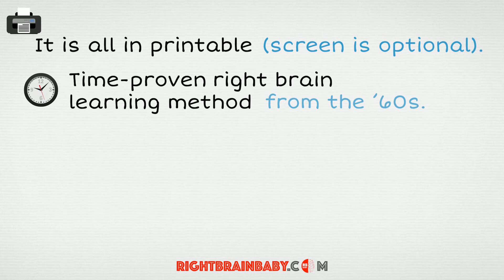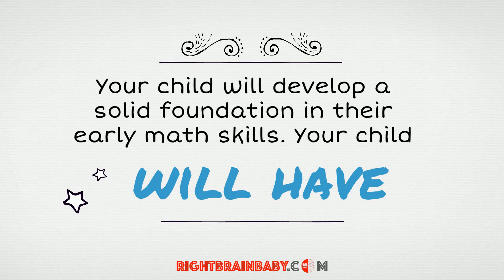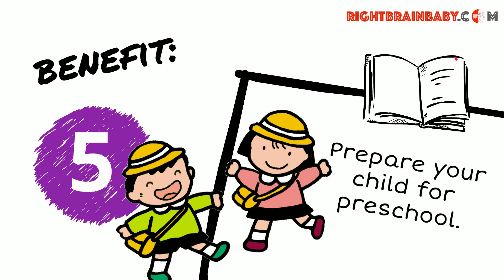Teach Your Baby Math At Home | Math Red Dot Flash Cards (Shichida 63 & 65 Days, Glenn Doman Method)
This printable/online early learning flash cards math program is for babies and toddlers (1,2, to 3 years old).
Also if you are focusing on Shichida flashcards (65 days math program or 63 days math program), Heguru flash cards materials", "Glenn Doman flash cards or "right brain flash cards", this right brain math program/kit meets the requirements and curriculum of these right brain training methods for babies and toddlers.

Compared to all the other early learning math program, the 178 Days Math program is the MOST COMPLETE because the math program covers every maths topic that needed to be covered.
It is the most comprehensive, complete right brain math dots and numerals flash cards math kit. Your child will learn to understand "true value"/quantity recognition and all their essential equations like addition, subtraction, multiplication and division.
There is even a "Problem Solving" test or quiz.

The online right brain math program is in PRINTABLE in PDF format, and can also be used on iPad, laptop, or any devices.
The program is also designed for the convenience of parents to use the math program to teach their baby or toddler. The "Original Right Brain Math Dots" program is here!
is not just about using "math dot flash cards", "baby flash cards" or "toddler flash cards"at home. We bring you right brain early learning programs based on the theories from the Glenn Doman, Shichida Method, and Heguru Education.

178 days Math Program (Red Dots and Numerals flash cards). It is inspired by the Glenn Doman Math Dots Program.
This program is the only printable math dots program that provides you with daily curriculum lessons. Just “Print and Teach”.
Most of the other math dots program, you have to create and organise your own lessons.

What will your baby or toddler learn and benefit from this early learning math program?

1. "True value"/Quantity recognition - red dot flash cards and Numeral flash cards
2. Addition.
3. Subtraction.
4. Multiplication.
5. Division
6. Problem-Solving skills

Instructions will also be provided on how to use the flash cards for your baby/toddler.
Discover how our right brain program can benefit your baby or toddler.

The Rightbrainbaby.com other right brain learning programs:

The Right Brain Math Audio Program

This audio program teaches you baby/toddler equations (addition, subtraction and multiplication).
The songs were composed to meet the requirements of the right brain education method.
You can add this program to your child's learning "right brain education library". You can play math audio in between every flash card lesson.
Learning math is FUN when you add math songs into your child's learning activities at home.

There are many schools around the world that teaches the right brain education method like Shichida and Heguru. From Singapore, Thailand, Vietnam, Indonesia, Malaysia, Hong Kong, Philipines, Myanmar, Cambodia, Australia, UAE (Dubal), USA (New York & California), UK (London), Romania, Japan, Taiwan, Canada, India and many others.